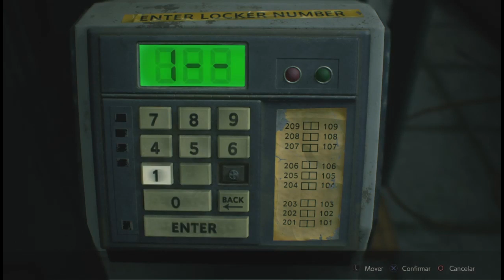CAI NA ARMADILHA DOS ZUMBIS!! RESIDENT EVIL 2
Cai na armadilha dos zumbis no resident evil 2, comenta pra mim se vc tbm caiu nessa parte!